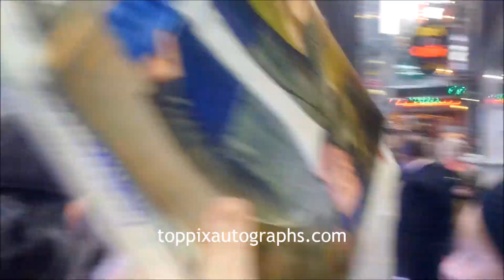Jamie Oliver signs autographs for TopPix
in New York City.

For authentic autographed memorabilia of Jamie Oliver and many other celebrities, check out TopPix Autographs